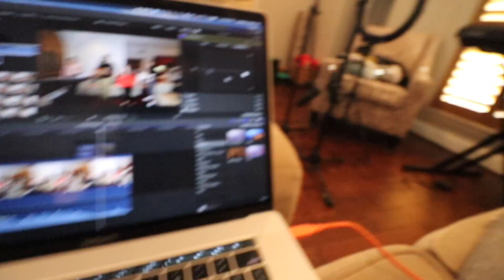Shallow - Lady Gaga & Bradley Cooper Acoustic Cover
My incredibly talented sister Rebekkah came in town for a wedding so I had to take advantage and do a cover with her! Hope y'all enjoy!